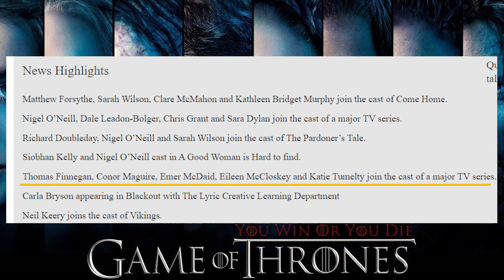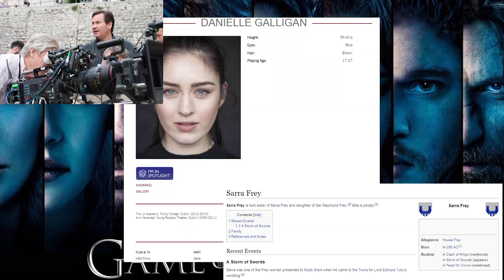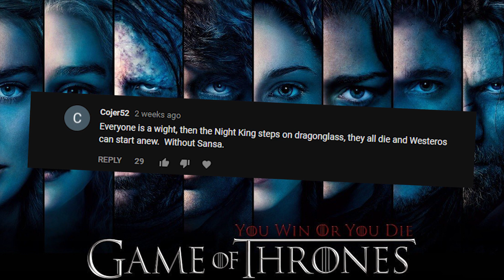Game of Thrones Season 8: New Casting, Riverrun, Dragonglass Weapons & More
Let's talk about Game of Thrones Season 8 Update! Riverrun, new casting, Winterfell attack, Unsullied and more!

♥BIG THANK YOU TO THESE PATRONS♥:
Carrie
Ashley Conkel-Porwoll
Craig Mulvey
PEGLEG
TriangleWineCompany
Peter Lorenz
Brooke Geer Person
Maturin Shardik
BomberPidgeon
The Wrath Of Ruthless Podcast
Alex Adams
Laurie Alberts
Tiffany Shredder
Ronnie South
Allie Meyers
Robert Cintron
Laura Roberts
Daisy Tillman
Mary Haney
Kathleen Vangola
Joy Amalaos
Childe Roland
BornBuckeye
John Cadena
Lacy Adams
Katie Metileos
Shelly Kytos
Cameron Rapoza
Evan Johnson
Eric Caper
Alisha Smythe
Alexandra Evans
Susan Harper
Marc Joseph aka The Snow In Winterfell
KidFresh32
Sean Powell
Will Kozup
Kelly Faullen
Ashley Ellis
Alisha Frank
Craig Mulvey
Jared Mills
Clifford Morgan
John P Ibbotson
Michelle Williams
Nathan Effiom
John Gonzalez
Mike Palmerio
Rebecca Hill
Ada Karloi
Eleanor Puckett
Christiana McPhee
Lizzie Henderson
Adam Escaloros
Harold Burns
Twanna Ware-Niemi
Lauren Wagstaff
Chris Harris
Marci Matthews
Theresa Massey
Walter Fletcher
Timothy Johnson
Marilyn Benitez
Roxanne Marie Araña
Sophia Curry
Mia Bridges
Bryan Osterhout
Kathleen Cotter